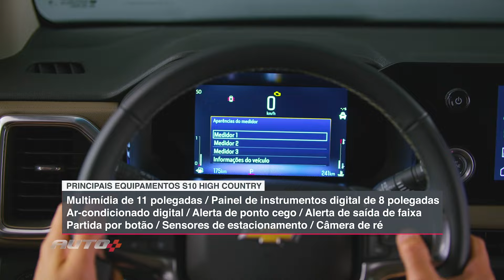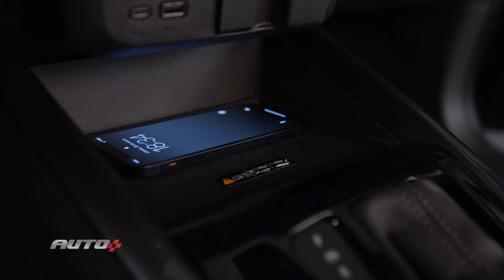Chevrolet S10 teve mudanças essenciais na linha 2025?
A Chevrolet S10 manteve a mesma geração para a linha 2025, mas isso não quer dizer que a caminhonete continua e mesma! Leo Alves foi conferir e já te conta tudo que mudou, só apertar o play e conferir.

Me ajuda Auto+
Se você quer trocar de carro e não sabe como fazer isso, o Auto+ te ajuda com dicas! Envie sua história e preencha esse formulário com informações ( ⁠ ) e, ao vivo, durante o Podcast Auto+ indicaremos qual o carro certo para você.
O Auto+ não vende, comercializa ou dá carros, esse formulário tem como único propósito dar dicas de qual carro comprar e jamais entregar um veículo gratuitamente.

ACESSE O NOSSO SITE E GARANTIMOS: você não vai perder nada do que está rolando no mundo automotivo

Amigos do Auto+, temos um aviso importante pra vocês: estamos com uma parceria exclusiva com o Mycon, o consórcio com a menor taxa do Brasil!
Só pra vocês terem uma ideia, no Mycon não tem juros nem entrada! Pois é, e ainda tem as menores parcelas do mercado!
E não para por aí, não: você vai pagar apenas 50% do valor da sua primeira parcela, porque os outros 50% quem paga é o Auto+! Ficou interessado? Quer saber mais sobre essa parceria?
É só clicar aqui (⁠ e você será direcionado para a página da nossa parceria exclusiva com o Mycon. Bom demais né, fala a verdade?! Não perde tempo não, bora acelerar pra aproveitar!